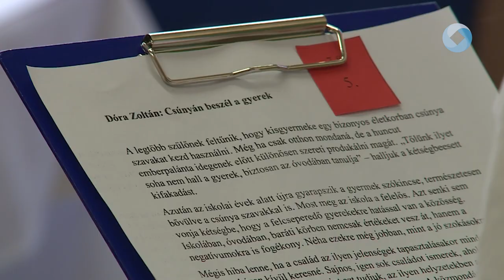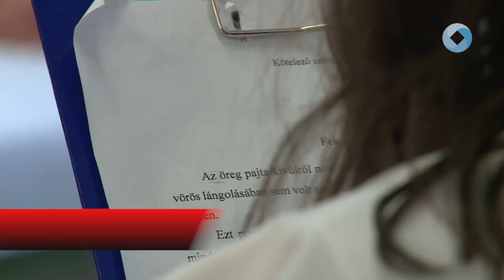SZÉP MAGYAR BESZÉD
A Székesfehérvári István Király Általános Iskola volt a házigazdája idén is a Kazinczy Ferencről elnevezett Szép Magyar Beszéd verseny területi döntőjének. Idén több mint 20 diák nevezett a megmérettetésre.